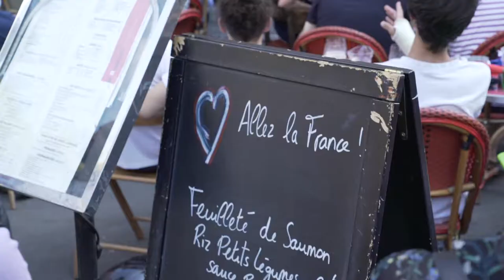Incredible celebration in Paris during the 2018 World Cup Finals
There was no place on earth quite like Paris during the 2018 World Cup Finals. As Les Blues started scoring goals against Croatia the people went crazy in celebrations. Truly a day I will remember forever.